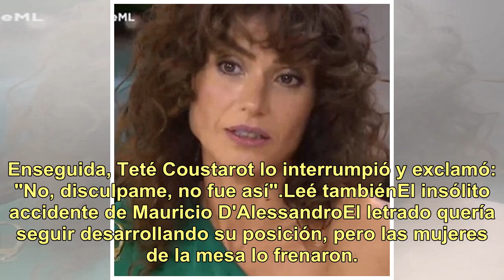Fuerte cruce sobre el feminismo en la mesa de Mirtha Legrand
Mauricio D'Alessandro dio su mirada sobre el feminismo y desató una polémica en la mesa de Mirtha Legrand. "El 'Ni una menos' tuvo una fuerte carga ideológica. Esto no lo tuvo, las 500 chicas del otro día (por el colectivo Actrices Argentinas)...", comenzó diciendo el abogado. Enseguida, Teté Cousta...